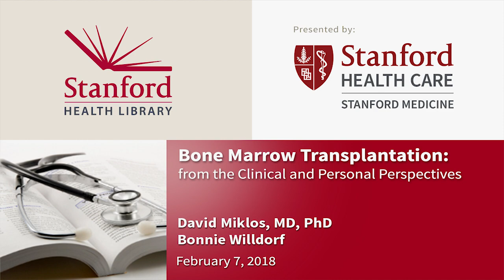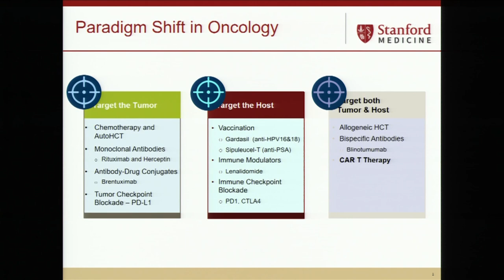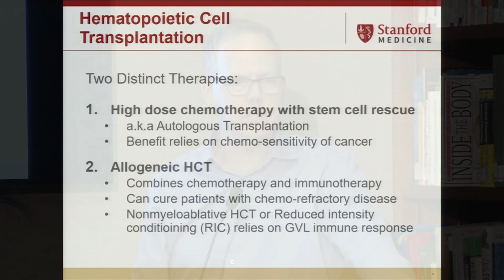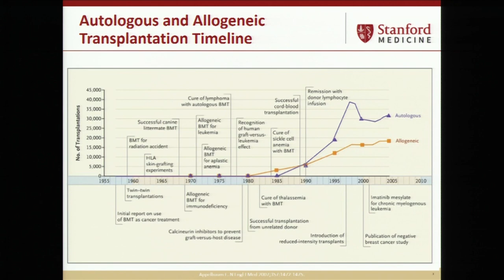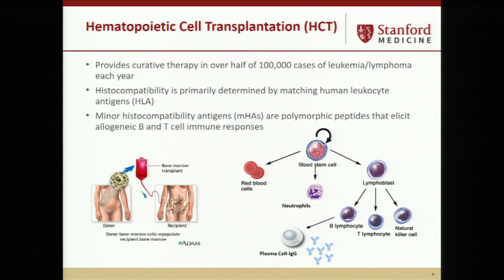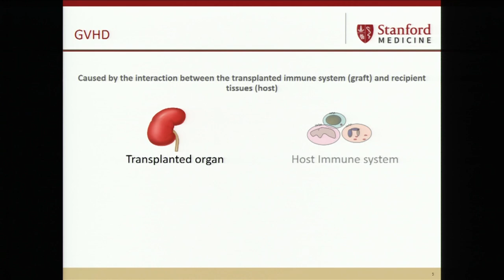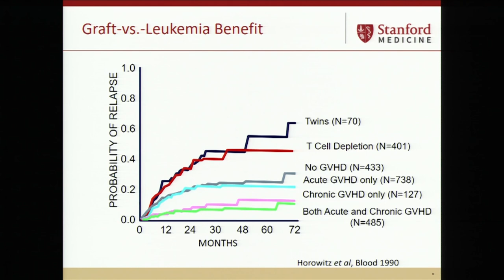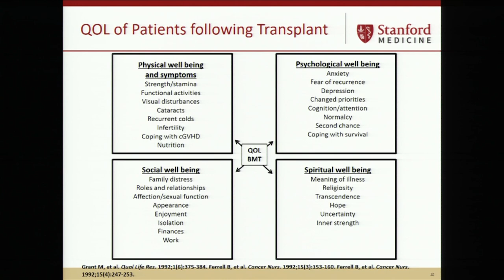Understanding Bone Marrow Transplantation - from the Clinical and Personal Perspectives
A bone marrow transplant is a multi-step procedure to replace damaged or destroyed bone marrow with healthy bone marrow stem cells, and it is used to treat certain blood cancers like lymphoma and leukemia, as well as aplastic anemia and other immune and genetic diseases.

This talk discussed current treatment regimens. It also addressed the complexities that can be overwhelming for the family, as well as the patient, of going through bone marrow transplantation.

Speakers: David Miklos, MD
Bonnie Willdorf, author of Dancing with Cancer – Maladies and Miracles in Stem Cell Transplantation